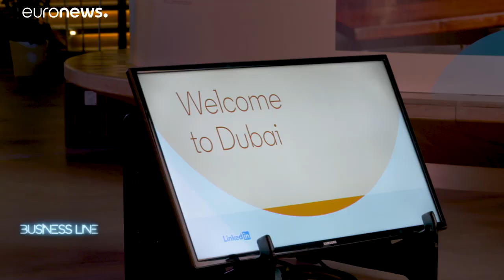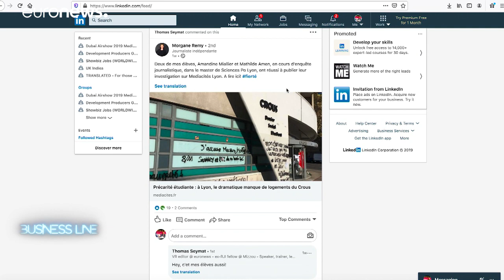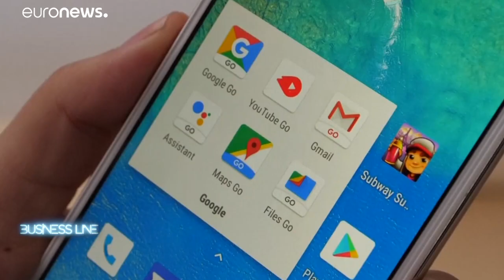Technologies, réseaux sociaux et cosmétiques : les stratégies numériques qui paient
Que penser de la domination de quelques géants technologiques, de la collecte des données à grande échelle et des nouvelles fonctionnalités destinées aux indépendants sur un grand réseau social ? On évoque tout cela dans cette édition de Business Line.…